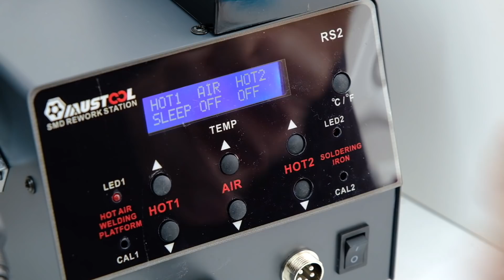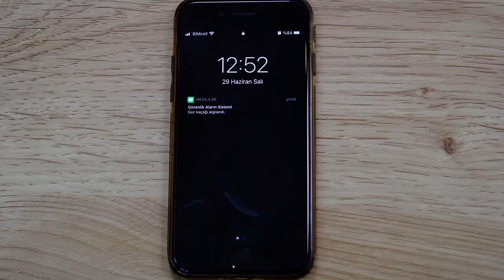SMS ile Güvenlik ve Alarm Sistemi Nasıl Yapılır?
Kendi güvenlik ve alarm sistemini yapmak ister misin? İstersen Arduino ile programlayabileceğin, istersen ev otomasyonu özellikleri ekleyebileceğin, istersen de dekoratif RGB LED'ler ile süsleyebileceğin bir sistem. 3D yazıcıların ve PCB üretim kabiliyetlerinin bu kadar ulaşılabilir olduğu bu dönemde, bu tip projeleri yapmak, ihtiyaçlarımıza göre şekillendirmek mümkün.

↘️  Sıralama
00:00 Giriş
00:50 Kutu Açılımı & Lehim
09:14 Sıcak Hava İstasyonu
11:55 Tabanca Havya
12:50  3d Baskı
15:40 Test
16:25 Değerlendirme